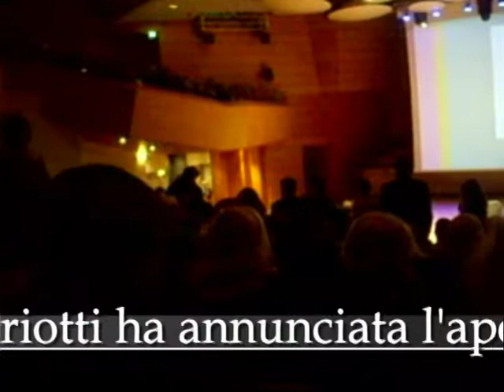MUDEC DILA Otto milioni Bookcity inaugurazione Mario Mariotti